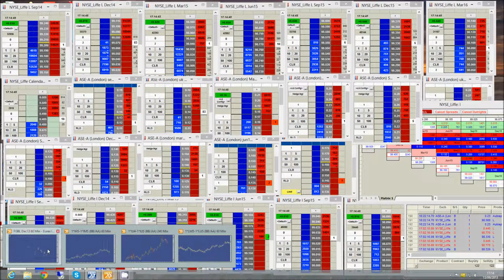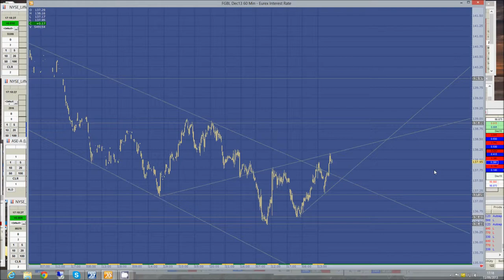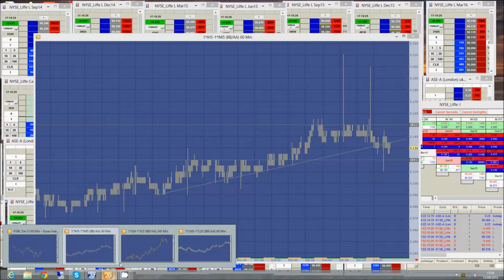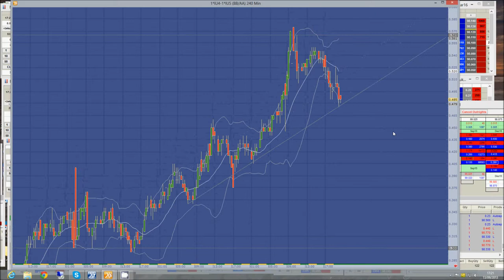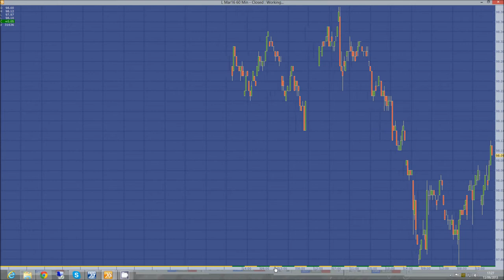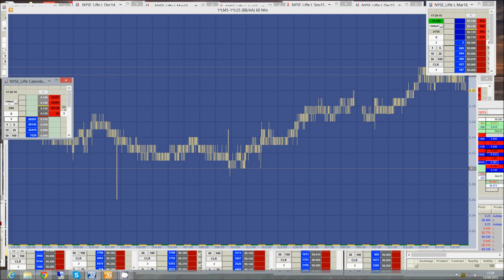Bond Futures: Yield Curve Analysis - Bund, Euribor and Short Sterling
For a guide on Spread Trading take a look at my Ebook